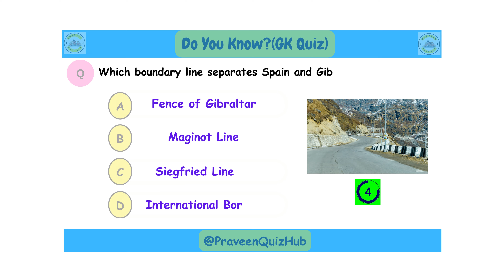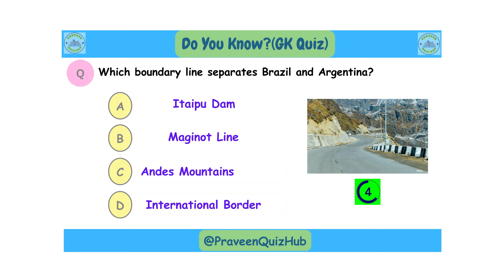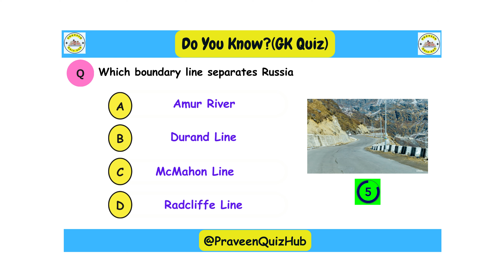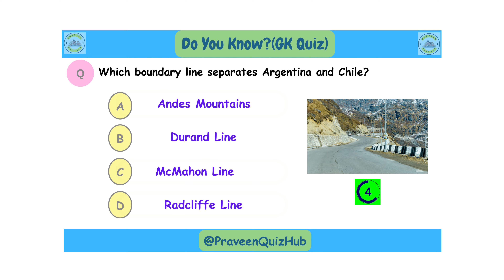MCQ Quiz On International Border line of Countries | Country and Borders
This channel is basically to provide competitive exam related quiz which can help to clear your exam.
 I Use To Create Content:
►Mobile Phone
►Green Screen
general knowledge
gk 2023
gk question 2023
gk english
gk afroz
gk
Gkd
gk ke question
gk gs
gk question
general knowledge
general test preparation for cuet
general science
general knowledge
lucent gk